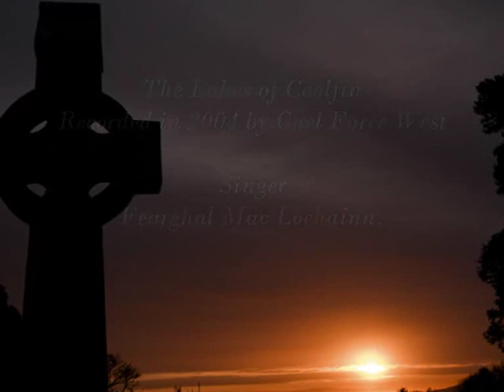The Lakes of Coolfin. Singer, Fearghal Mac Lochlainn. 2004..wmv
Sad song about two Comrades who go out for a morning swim...but only one of them will return.